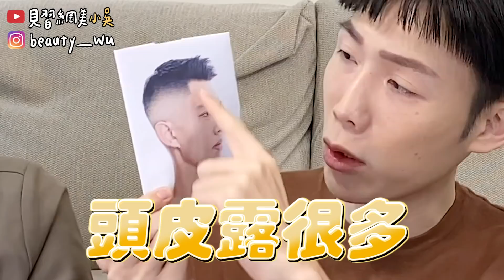【小吳 】潮男變台客？『家庭理髮院✂️頭髮自己剪！』😂(ft.海倫仙度絲)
繼上次剪韓系歐爸栗子頭(大失敗😂)之後！！
睽違一年多，家庭理髮院再次開張

三位歐洲請來的知名造型師親手操刀
要挑戰“不小心就會變很台的”紋理頭🔥🔥✨
這種大面積頭皮露出的髮型
讓『頭皮屑、頭油都無所遁形』
只有頭皮健康的人敢挑戰!

究竟小吳這次能否變身型男
還是就一路醜過年了呢！！？？？
（大家心裡都有答案了吧😂😂😂）

⏺剪髮前洗頭hen重要💪🏻✨
⏺海倫仙度絲頭皮護理好專業、好聞、好用、好厲害😋
⏺頭皮屑頭油頭癢再會～ 跟尷尬頭皮問題說掰掰

還有季節限定的春遊賞櫻氛圍

祝大家平安喜樂平安喜樂 : )